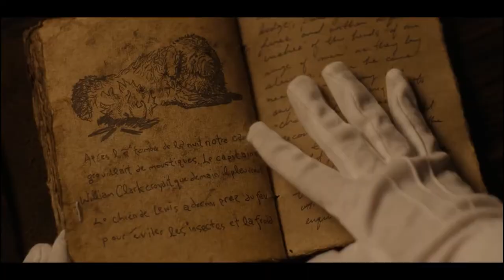National Treasure : Edge Of History (2022) | Official Trailer | Lisette Alexis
Lisette Alexis as Jess Morales
Lyndon Smith as FBI Agent Ross
Zuri Reed as Tasha
Jake Austin Walker as Liam
Antonio Cipriano as Oren
Jordan Rodrigues as Ethan
Catherine Zeta-Jones as Billie Pearce
Justin Bartha as Riley Poole
Harvey Keitel as Peter Sadusky